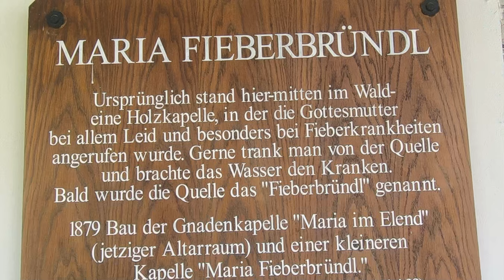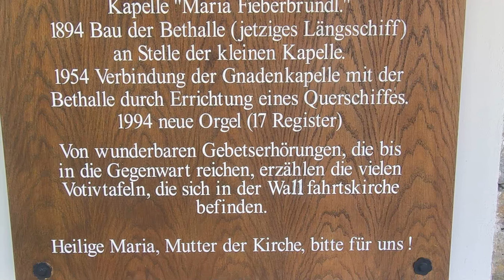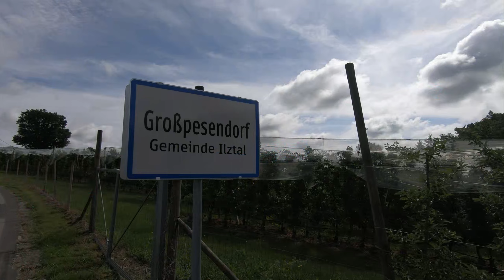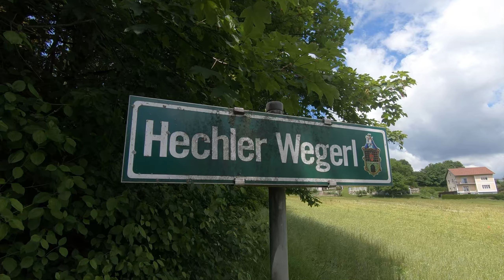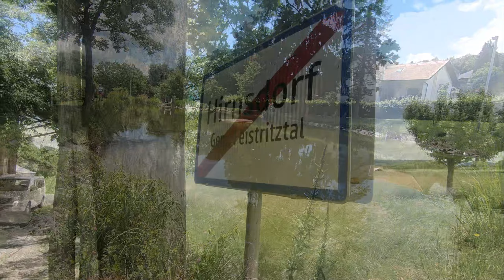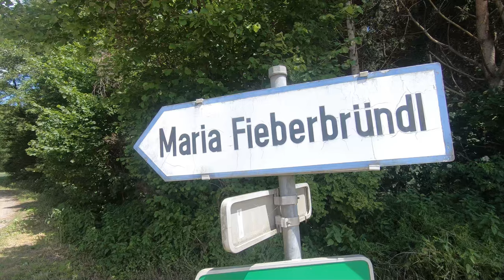Die Wallfahrtskiche Maria Fieberbründl 2022 Wallfahrtswanderung das Wandern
Die Wallfahrtskiche Maria Fieberbründl lieg in ruhigen Lage und idyllische Landschaft.
Einer Legende zufolge geht die Wallfahrt nach Maria Fieberbründl auf einen inmitten der oststeirischen Wälder lebenden Einsiedler zurück. Dieser hatte für sich allein eine Holzhütte in den Wäldern bei St. Johann bei Herberstein gebaut und dort eine Marienstatue aufgestellt. Aufgrund seiner Frömmigkeit genoss er bei den Menschen in der Umgebung ein hohes Ansehen und oft wurde er aufgesucht und nach Rat oder Trost gefragt. Nach dem Tod des Einsiedlers ging man weiterhin zu seiner Hütte in den Wald, um dort vor der Marienstatue zu beten.
Bald wurde die Bretterhütte zu einer kleinen Kapelle umgewandelt und auch das danebenliegende Brünnlein erfreute sich großer Beliebtheit, zumal seinem Wasser eine besondere Heilkraft zugeschrieben wurde. Besonders bei Fieberkrankheiten vertraute man auf die Wirkung des Brunnenwassers, sodass der Brunnen bald als Fieberbründl bezeichnet wurde. Das Wandern
holiday movie Hike  Sony 4K AX700 HDR
Magix Pro X